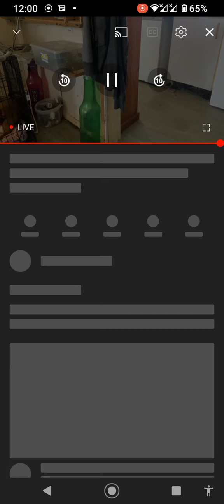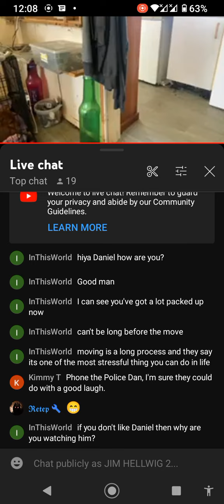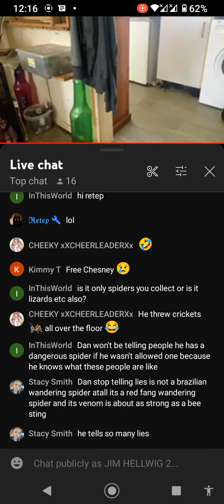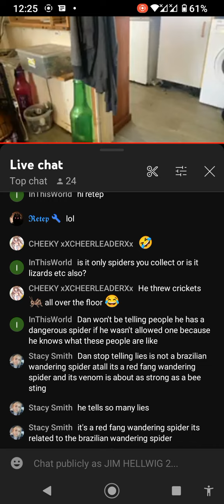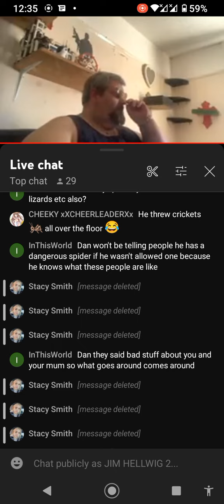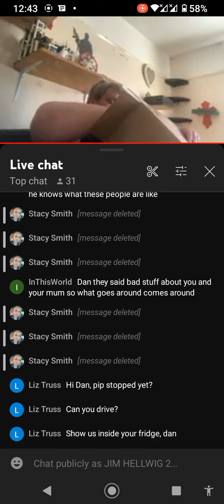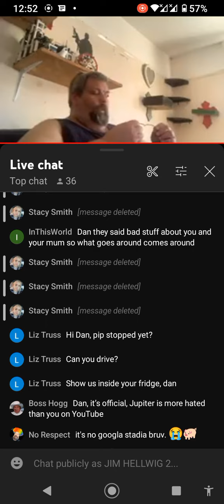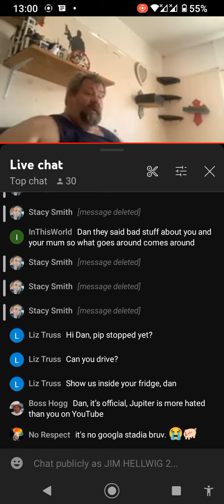Daniel Thompson Sullivan - When Lying Jobless Nonces Collide.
Kathryn Hill
Piers Trory
Arron Owen
BjornTV
Jerningham
Daniel Thompson Sullivan
Dwight Jones
DarthViper17
Extraordinary Millo
Extraordinarygodmilo
Esoteric Spirit
Ryse
Rick Productions
Rick Berry
Martin Berry
Monty Man
Cosmic Kitty
Cosmic Kitty Live
Alleycats Prepared Life
SeasideMark
SRT Demon
King Ian Moore
Karl1982
Yorkie26
CrazyToolz
James Jackson
Mark Feely
Nonces
Paedophiles
Scumbags